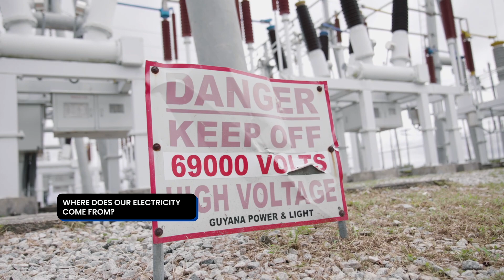WHERE DOES OUR ELECTRICITY COME FROM?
Electricity is essential for modern life, but have you ever wondered where that power comes from?

Although there is heavy emphasis now in Guyana to use hydroelectricity, nuclear energy and even natural gas to produce electricity, fuel remains dominant in use, as it has been for decades, to generate electricity for the national grid.

The News Room sat down with employees of the Guyana Power and Light (GPL), Guyana’s main electricity generation and distribution company, to discuss the intricate details of that process.